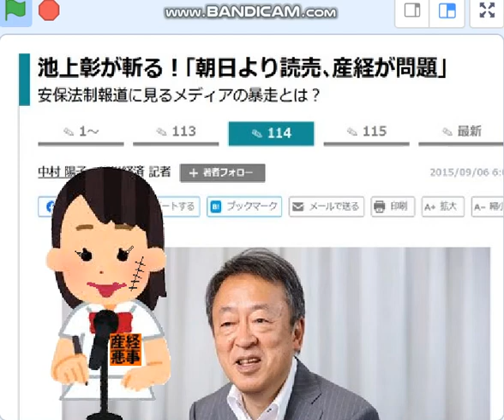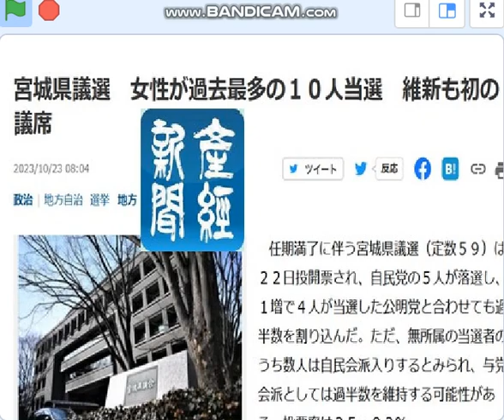産経新聞の取材・記事の内容が批判される,安住さん素敵！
記事の公正性：22日の徳島高知参院補選および宮城県議選。